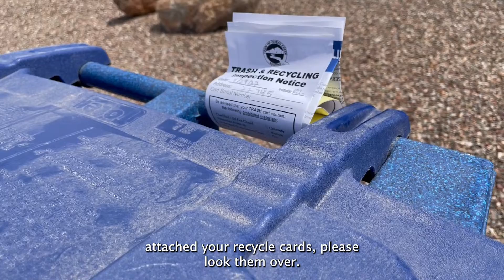TidBit Tuesday - Recycling audit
Do you know what a recycling audit is and why they’re important to the Town of Queen Creek?

We explain in this week’s Tidbit Tuesday!

To learn what materials are recyclable so you can recycle right, please visit QueenCreekAZ.gov/Recycle